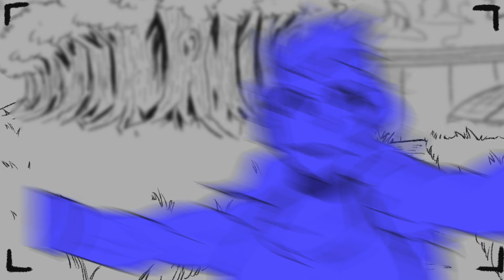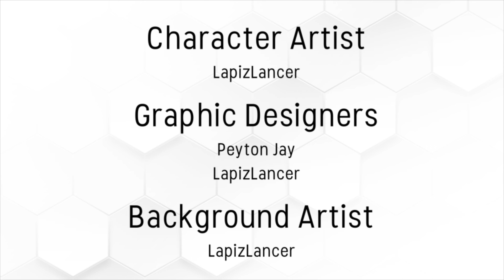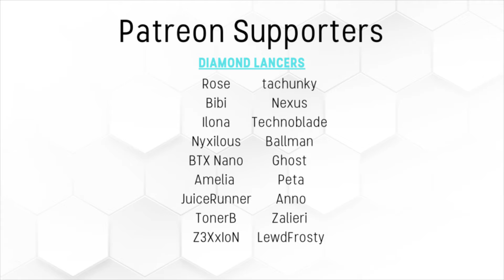Caffeine Rush Episode 1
This is my first time doing this type of storyboarding so bear with me as a find my footing! This was a lot of fun to make, and I cant wait for future Episodes!

As always, thank you for your support, and ill see you in Episode two!